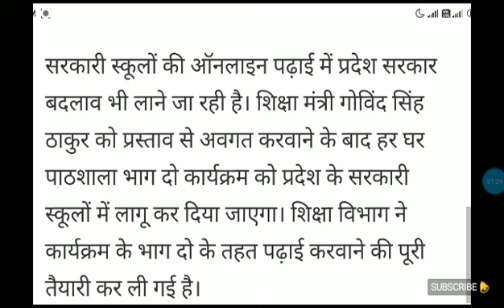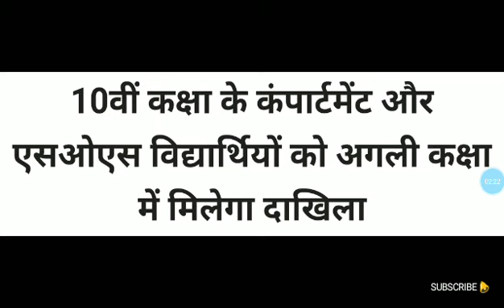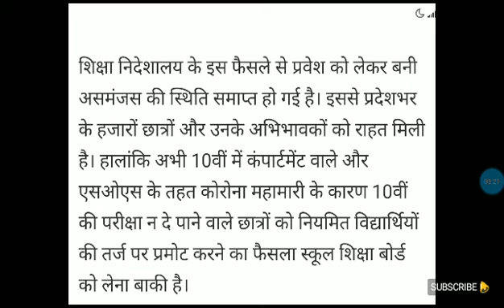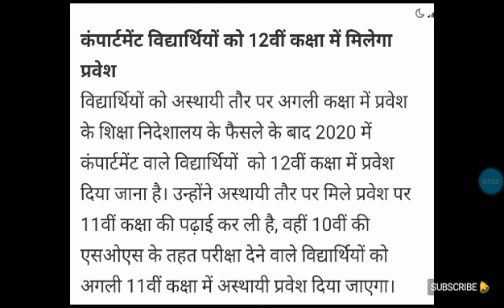HP School Latest BIG UPDATES | Compartment और HP SOS विद्यार्थियों के लिए आई बड़ी अपडेट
Dhauladhar Updates